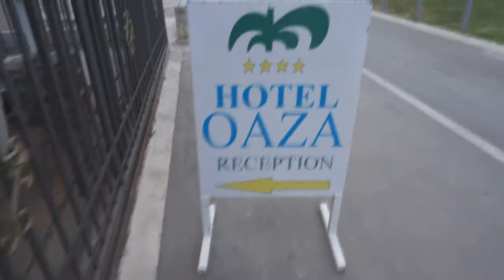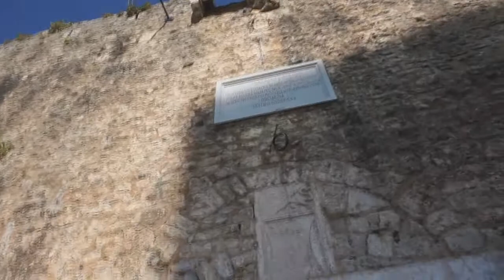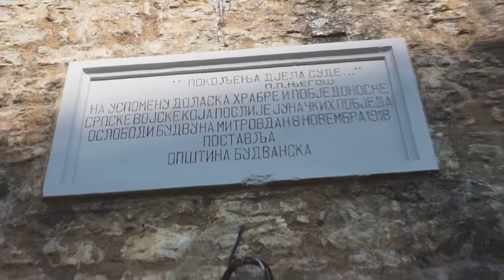VLOG - Aprendendo a amar BUDVA | MONTENEGRO